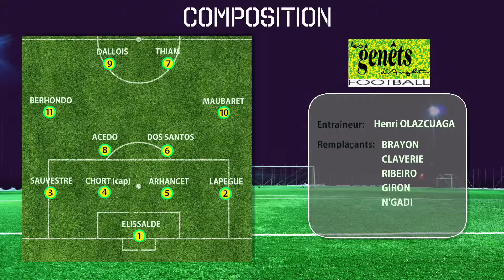Genêts Anglet 2-1 Poitiers FC (N3)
28/10/17 à Anglet (Stade St Jean)